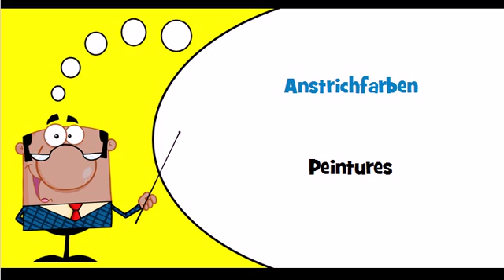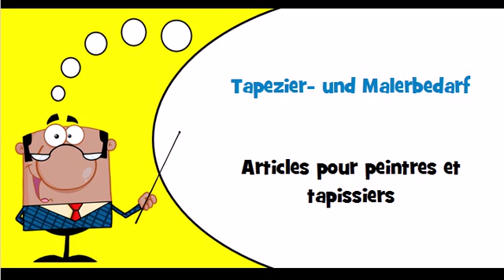Vocabulaire allemand Thème = Anstrichfarben